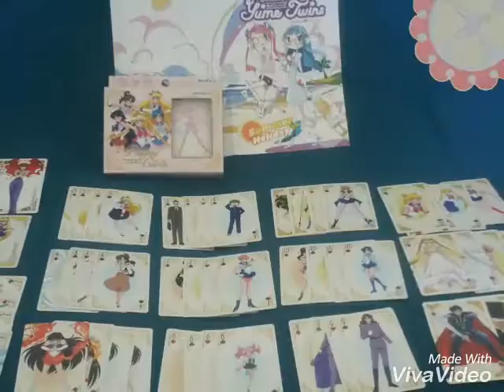Yume Twins July 2017 Picture Unboxing Review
When You Love💖 Kawaii You Never Ever Have To Grow Up Sweetheart💖
Yume Twins July 2017
"Hello Summer"